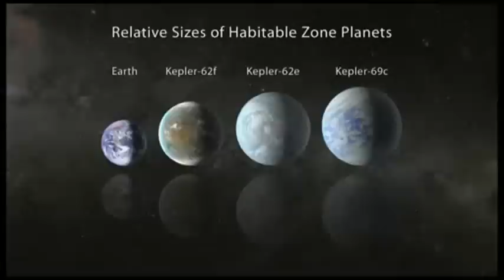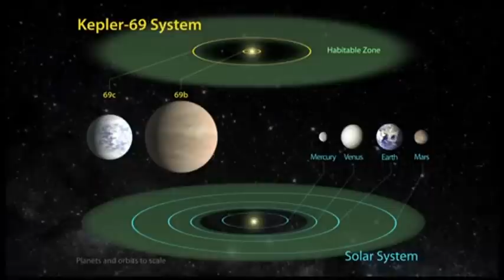NASA's Kepler Discovers Its Smallest 'Habitable Zone' Planets to Date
NASA's Kepler mission has discovered two new planetary systems that include three super-Earth-size planets in the "habitable zone," the range of distance from a star where the surface temperature of an orbiting planet might be suitable for liquid water.